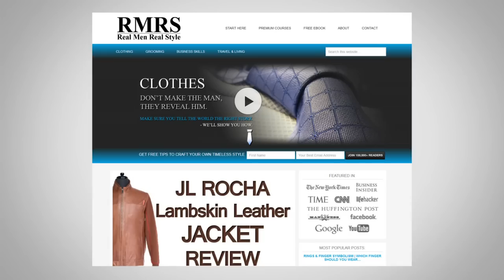How Should Blue Collar Worker Dress? | Look Sharp WITHOUT A Suit | RMRS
📫 Shipping Address

Antonio Centeno
USA

PRODUCTS

RECOMMENDED PRODUCTS